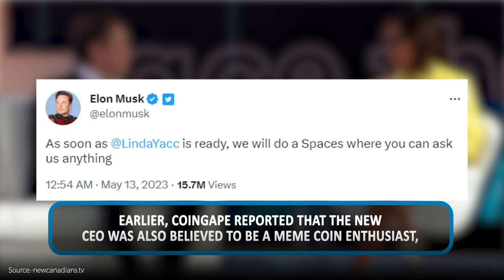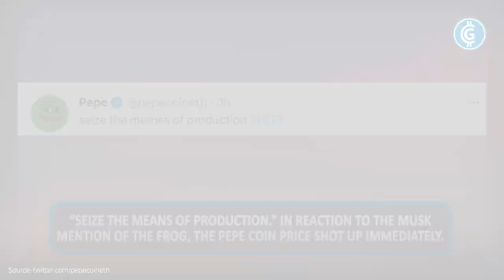🆕🤑 Meme King Elon Musk Makes a Recent Investment in a New Meme Coin 💲💸 || What Is It? 😲💯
Just when the crypto market has been speculating about whether the ongoing Meme Coin season has peaked, billionaire Elon Musk joined the party with an indirect mention of Pepe Coin in a meme.